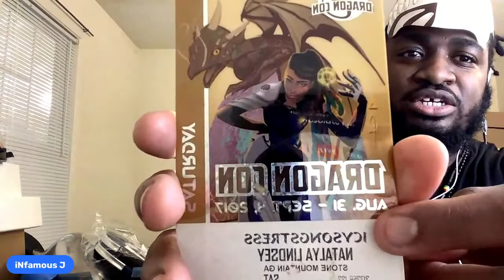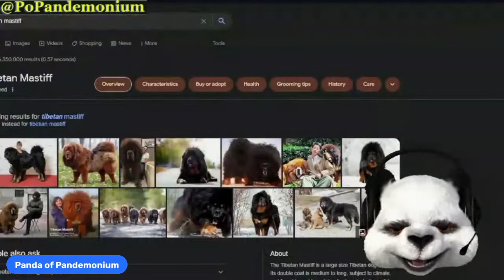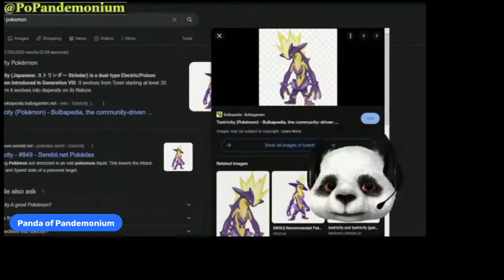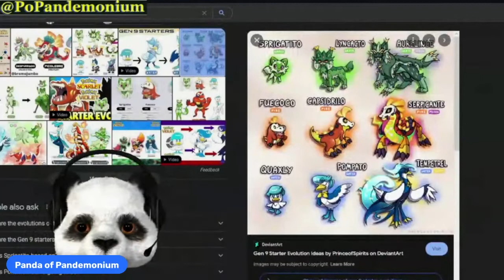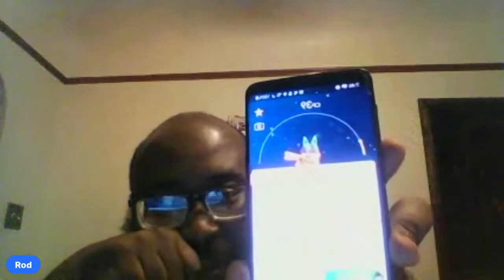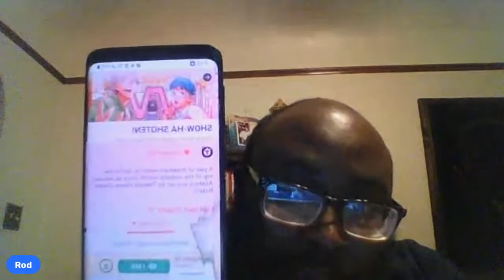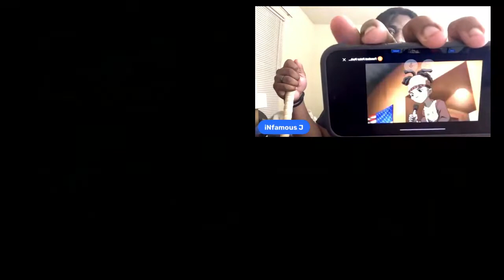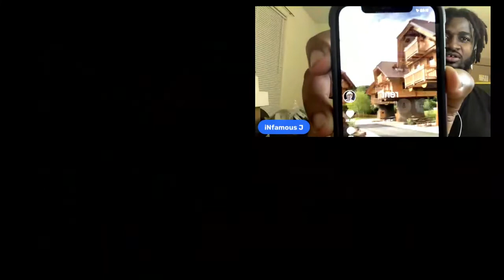Absolute Pandemonium Podcast: Dragon Con here we come!!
- The passing of another legend?!?
- Dragon Con updates
- NBA's Bill Russell jersey was retired!
- Pokemon updates
- Claressa Shields is a BEAST!!